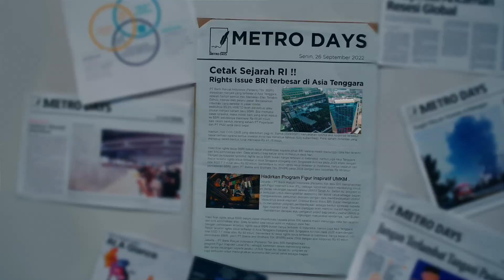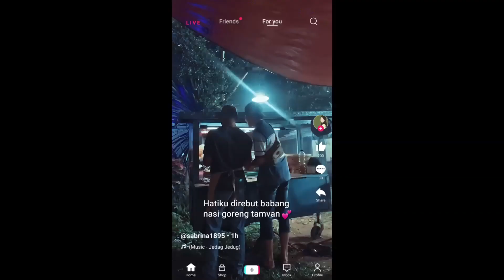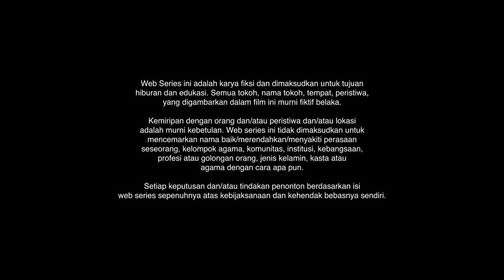BRI Web Series l Modus Operandi - Episode 3